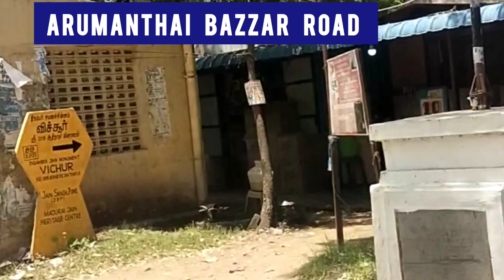Residential plots for sales! residential plots for sales in Arumanthai!!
🤩 Narpatsingh properties 🤩
🏢 SINGH properties 🏘
😱On Road Plots @arumanthai Red hills 💯
☞cmda & RERA APPROVED☜
☞70% Bank Loan Available☜
☞Plots Size : 1200 Sqft ,600 sqft Available☜
☞50 Years Clear Legal Documents
Price per sqft - Rs.2196/-
Agreement amount 1 lakhs only
☆😍 Location Advantages : 😍☆

☆Just 7Km From Madhavaram metro Railway station
☆Just 1km From arumanthai Junction
☆Just 20 Minutes From Madhavaram Bus Stand
☆Just 10 Minutes From Redhills Bus terminal

✨Special Features :✨

☆ On Road Plots
☆ Street Lights
☆ 23 & 24 feet Black Top Roads
☆ Potable Ground Water in 30feet
☆ Near By international School, College, Hospital, Super Market, Temple, ATM, etc. ,

☎For Site Visit & Booking  Call
SINGH properties